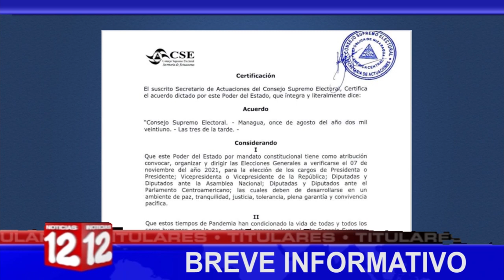Breve Informativo Noticias 12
📍CSE amplía período de sustitución de candidatos
📍La Prensa denuncia detención de materia prima
📍Autoridades no responden a recurso de exhibición a favor de María Oviedo
📍OPS despeja dudas de eficacia de las vacunas